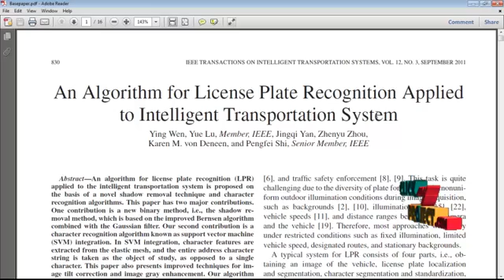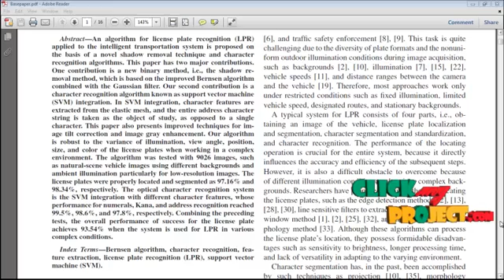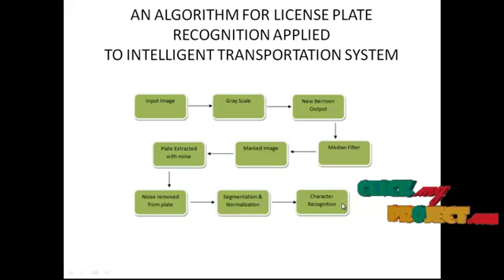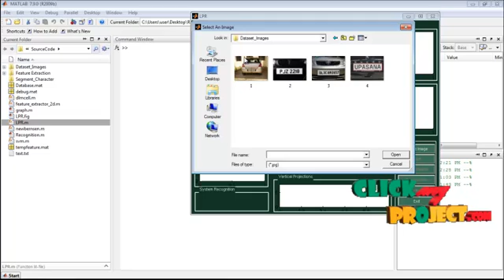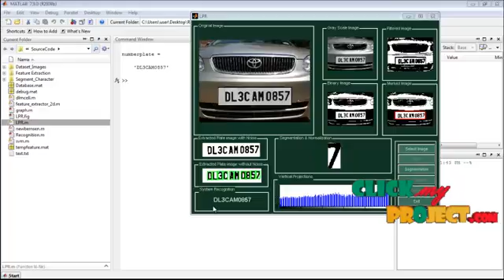Final Year Projects| An Algorithm for License Plate Recognition Applied to Intelligent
Final Year Projects | An Algorithm for License Plate Recognition Applied to Intelligent Transportation System

Including Packages
* Complete Source Code
* Complete Documentation
* Complete Presentation Slides
* Flow Diagram
* Database File
* Screenshots
* Execution Procedure
* Readme File
* Addons
* Video Tutorials
* Supporting Softwares

Specialization
* 24/7 Support
* Ticketing System
* Voice Conference
* Video On Demand *
* Remote Connectivity *
* Code Customization **
* Document Customization **